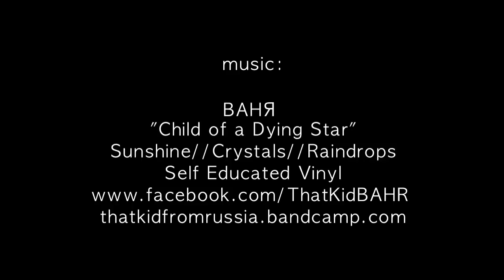BMX - Stevie Churchill & Devon Smillie @ Brooke Run Skatepark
Stevie Churchill, Devon Smillie, Morgan Long and Shane Weston tore up the Brooke Run skatepark in Atlanta